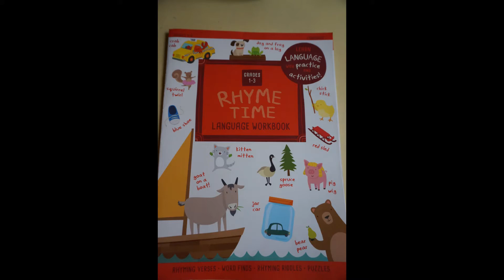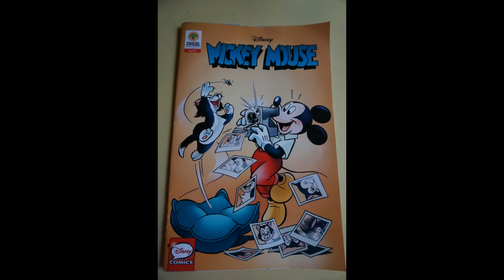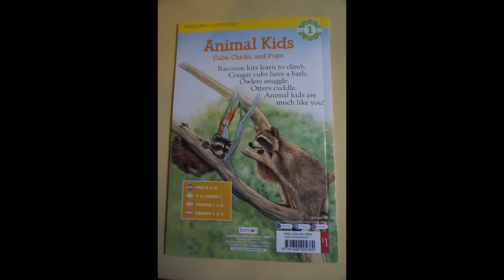Kids activities at home